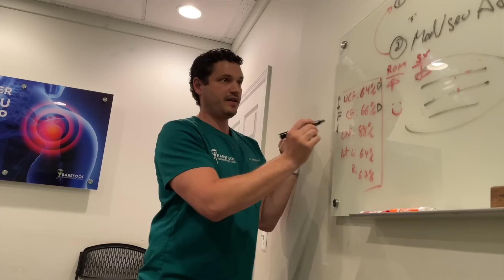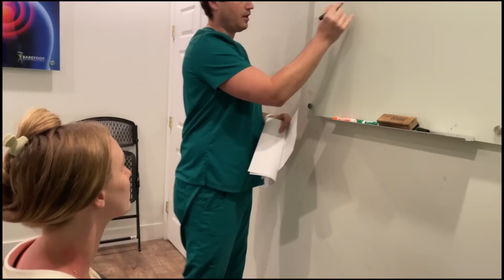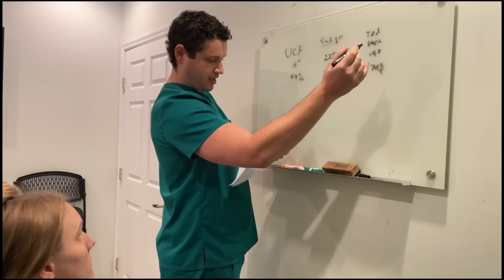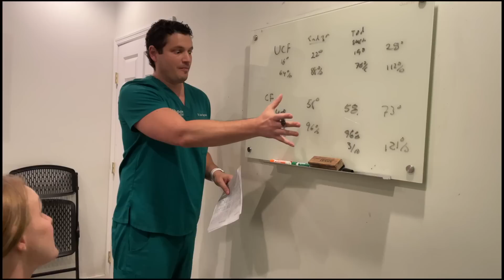I AM DESPERATE 😭 Flying To NYC For Help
Does TikTok have the answer? As weird as it sounds, we're going to find out! Ellie found a doctor in New Jersey that is going to try and help with her migraines.